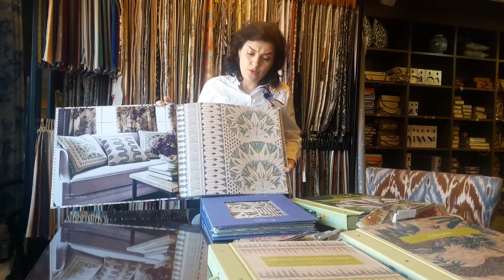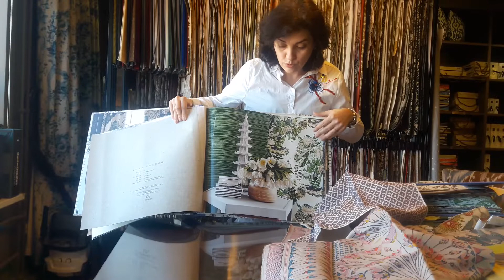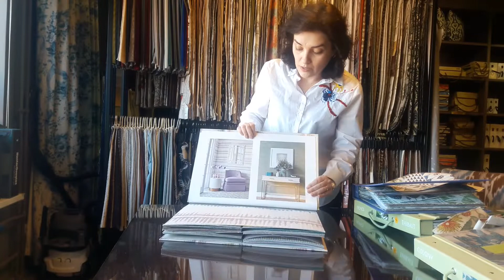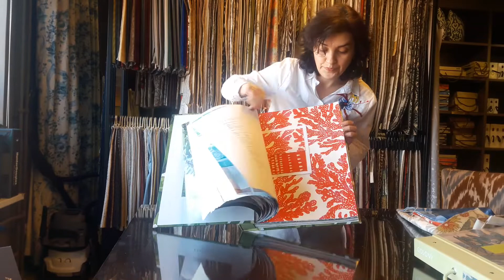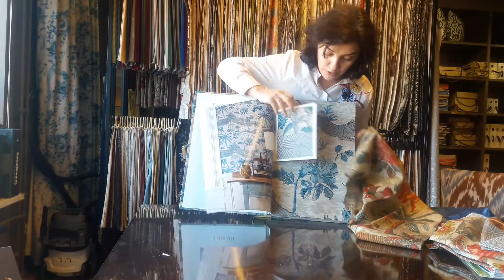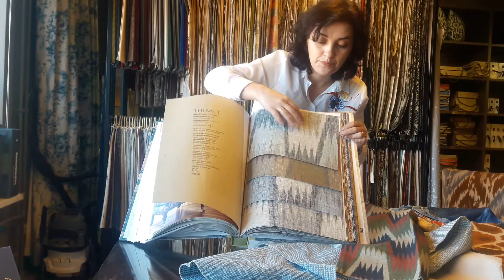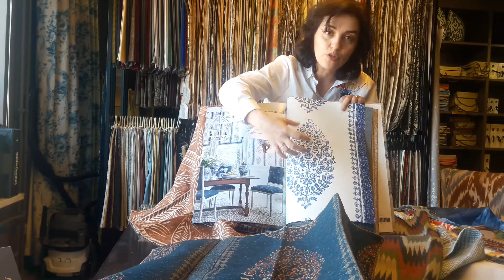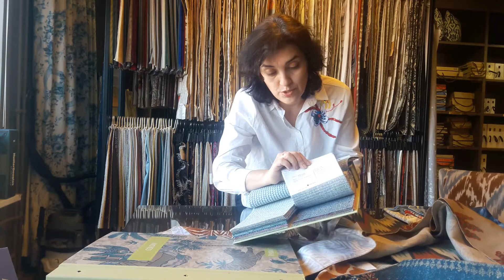Презентация коллекций обоев Thibaut и Anna French